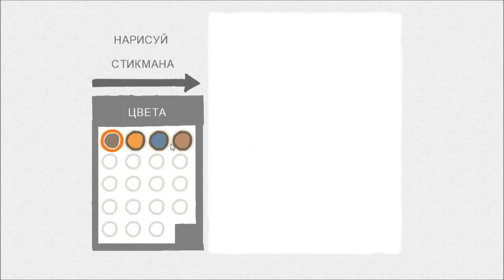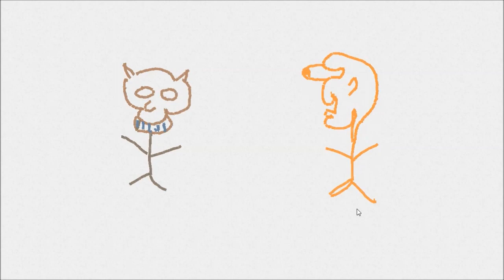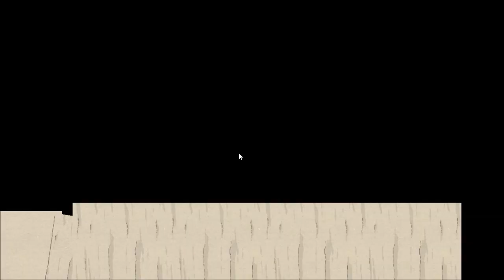Прохождение игры "Draw a Stickman: Epic" №1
Пожалуйста!